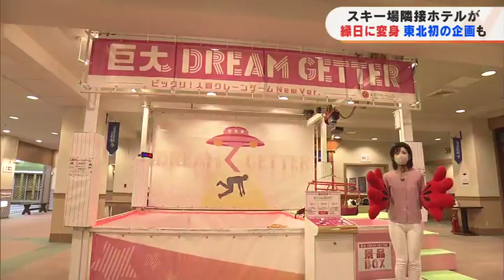東北初のアトラクションも スキー場隣接ホテルが縁日に変身！